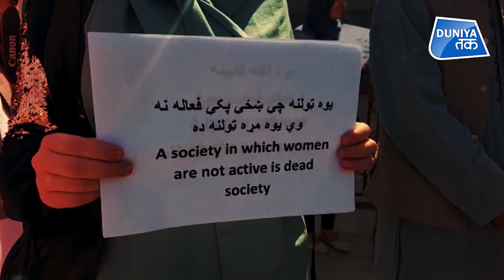Afghanistan: Taliban ने कॉलेज की लड़कियों के लिए बनाए नियम! - मधुर यादव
अफगानिस्तान अब तालिबान का हो चुका है... महिलाएं डरी और सहमी हुई हैं... खौफ इतना है कि सड़कों पर तालिबान के खिलाफ आवाज बुलंद कर रही हैं... लेकिन ताजा मामले के बाद. महिलाओं के मन में खौफ का आलम कितना होगा... ये कहना जरा भी मुश्किल नहीं है... दरअसल तालिबानी हायर एजुकेशन मिनिस्ट्री ने एक आदेश जारी किया... कहा गया कि यूनिवर्सिटीज में लड़के और लड़कियों की क्लास अलग-अलग होनी चाहिए और अगर ऐसा मुमकिन नहीं हो पाता है तो बीच में पर्दे लगाने चाहिए.